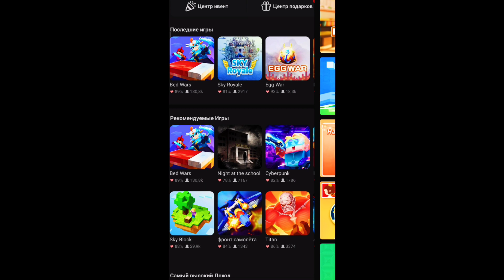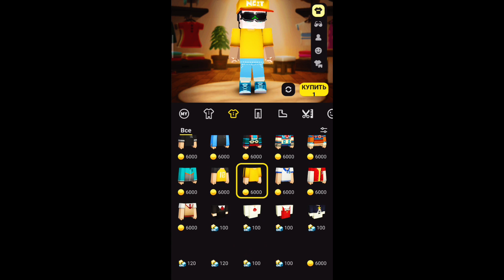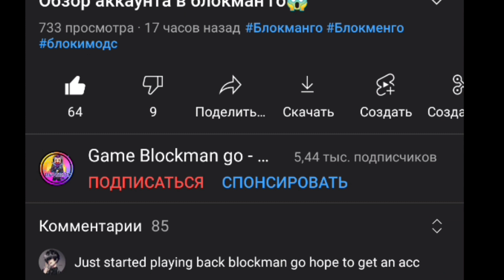New Free Event On Cubes In Blockman Go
gcubes hack bmgo,
gcubes hack apk,
unlimited gcubes hack,
blockman go hack gcubes generator,
gcube free hack,
blockman go hack gcubes apk
hack blockman go bcubes,
blockman vai hackear gcube,
new gcubes hack,
blockman go gcubes hack 2020,

Become a sponsor of the channel, and you will get access to exclusive bonuses. More detailed

Hi! I am a novice youtuber, and if you don't subscribe to my channel, the best thing you can do for me is to subscribe to my channel, I will be very happy and don't forget to like it.

My id in blockman go - 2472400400

My name in blockman go - xBanner

account with all wings
account with black wing
BlockmanGoAndroid,
BlockmanGoYoutuber,
BlockmanGoGlitch,
BlockmanGoPro,
BlockmanGoLegend
BlockmanGoMod
BlockmanGoNewUpdate
BlockyModsBedWars,
BlockmanGoGcubes,
BlockmanGoTroll,
BlockmanGoGood,
BlockmanGoSkyBlock,
BlockmanGoStrongest,
BlockmanGobed,
BlockmanGoegg,
Blockman,
BlockmanGoAmaan,
BlockmanGoNotNever,
BlockmanGoMATTSUN
BlockmanGoSkyBlock
Blockman Go Skyblock
BlockmanGoRich
BlockmanGoPro
SkyBlockPro
BlockmanGoMoney